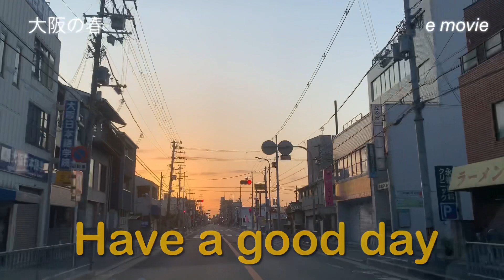【大阪は今】おおさかはいま(2021.4.4)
おはようございます。大阪の春に咲いてる花です。楽しみにご覧ください。

오사카에 봄소식 입니다. 즐거운 하루 되세요.